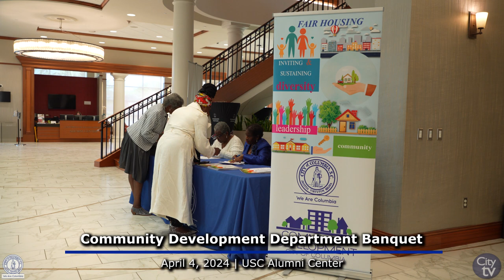Community Development Block Grant 50th Anniversary and Council of Neighborhoods Awards Banquet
The City of Columbia Community Development Department celebrating 50 years of the use of Community Development Block Grant Funding.